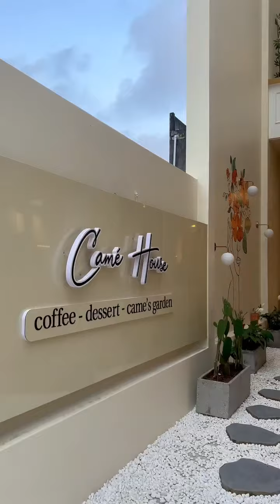Ở Bà Rịa thì đi cà phê ở quán nào ?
Camé Cafe by Ngọc Võ
Group Ăn Chơi Vũng Tàu - thành viên Hiệp hội Du lịch tỉnh Bà Rịa - Vũng Tàu
💌 Fanpage: Ăn Chơi Vũng Tàu